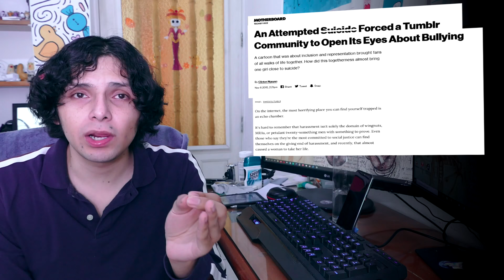Todos son Tontos menos TÚ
En este video hablaré sobre las formas en que se puede convivir con gente que tiene ideas diferentes ideas a nosotros, un tema que puede sonar de aburrimiento pero en sí carga bastantes reflexiones y cosas divertidad de pensar.

¿Dónde encontrarme?

Mis redes:
También en mi fb: César S. Padrón